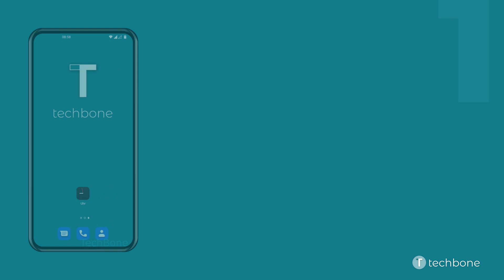Dauer der Schlummerfunktion ändern - OnePlus [Android 12 - OxygenOS 12]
Es ist egal, ob man sich noch einmal umdrehen möchte oder ob man eine Aufwachphase benötigt, denn dank der Schlummerfunktion kann man das Klingeln des Weckers für eine Weile unterbinden. Auf dem OnePlus-Handy kann festgelegt werden, wie lange es dauern soll, bis ein Wecker nach dem Schlummern (Snooze) erneut klingeln soll. Dafür kann eine Schlummerdauer von 1 Minute bis 30 Minuten festgelegt werden.

Wie man auf dem OnePlus-Smartphone unter Android 12 - OxygenOS 12 die Dauer der Schlummerfunktion bis zum erneuten Klingeln des Weckers ändern kann, zeigen wir hier.

0:00 Intro
0:05 Öffne Uhr
0:15 Öffne die Einstellungen
0:25 Tippe auf Schlummerdauer
0:35 Lege die Schlummerdauer fest und tippe auf Fertig